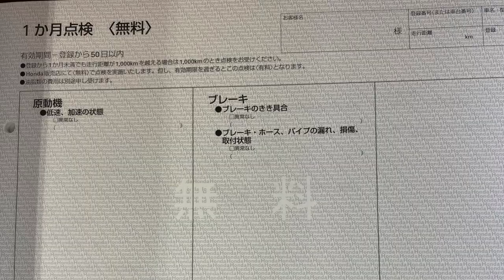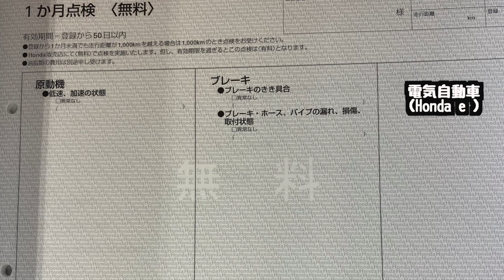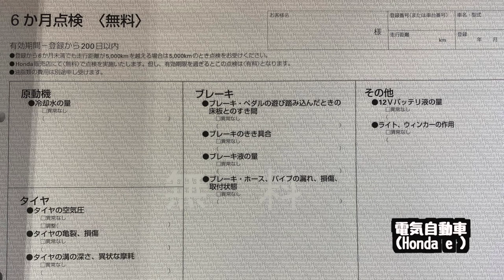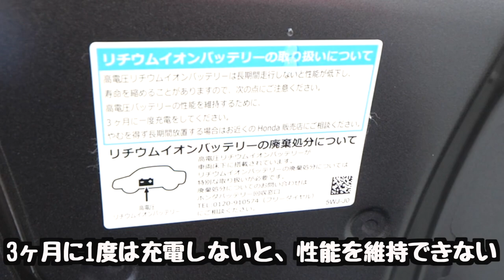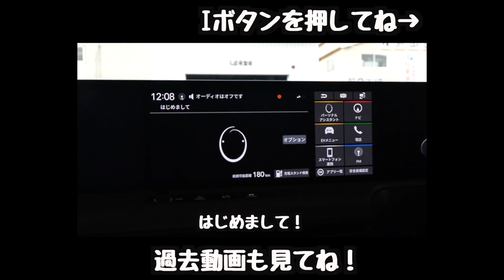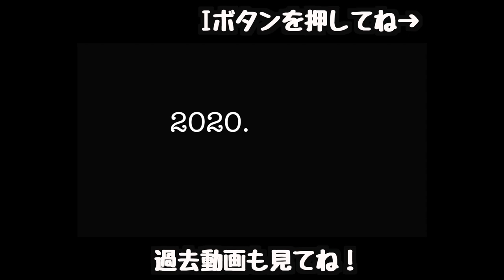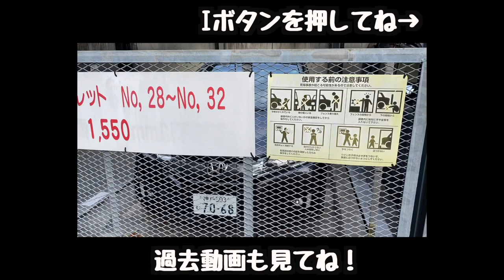100%電気自動車Honda eの1ヶ月点検！エンジン無いのに何するん？？ガソリン車と比べてみた！